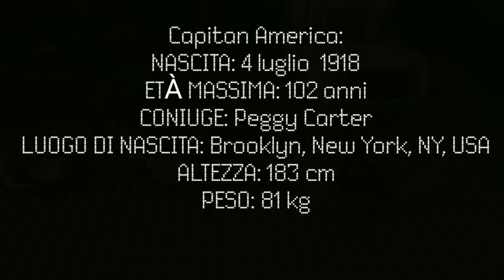LEGO la fuga di Crossbones - Parte 2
Creato con Stop Motion Studio.